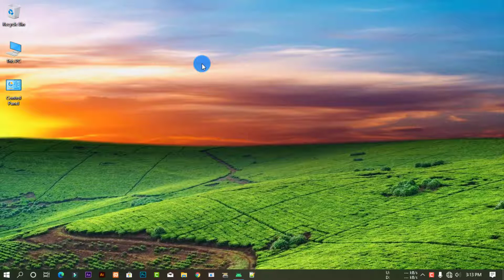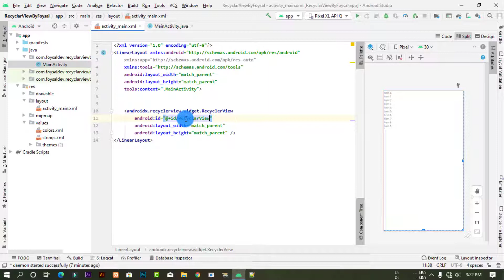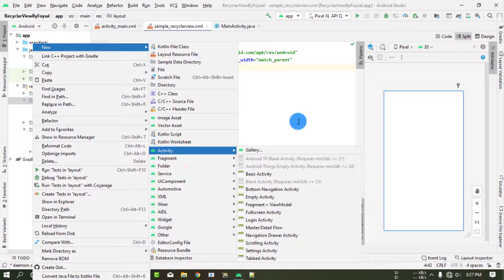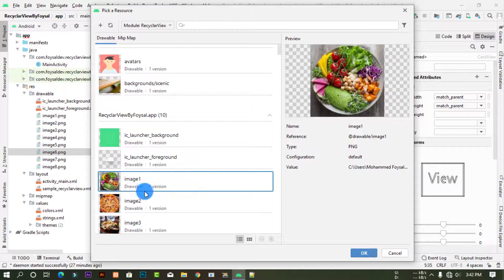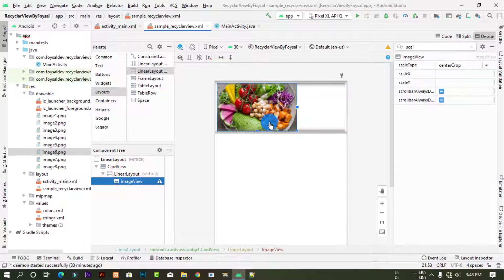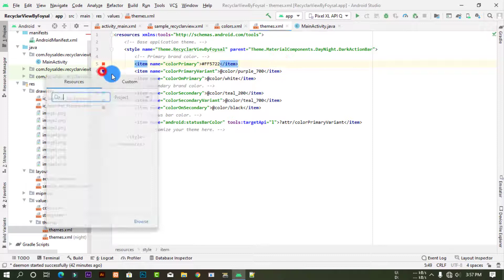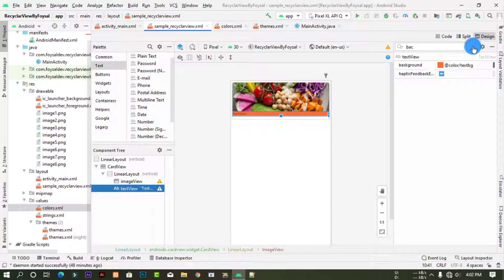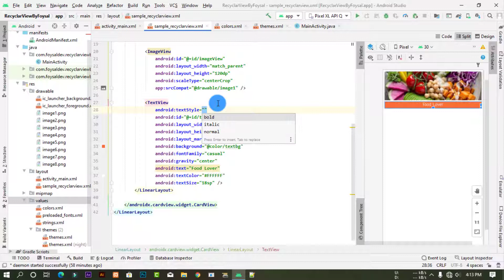CardView in Android - Round Corner Layout - RecyclarView in Android Bangla #1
CardView in Android
Round Corner Layout,
RecyclarView in Android bangla

CardView in Android - Round Corner Layout, RecyclarView in Android 2021

CardView in Android,
Round Corner Layout, RecyclarView in Bangla